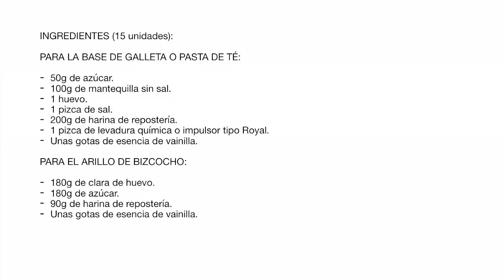RECETA PASO A PASO DE LOS POCITOS. UN DELICIOSO PASTEL DE JEREZ DE LA FRONTERA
Hoy te traigo este delicioso postre que me recuerda a mi infancia. El pocito es un pastel que fue creado hace décadas en Jerez de la Frontera y que desde entonces son elaborados allí y están deliciosos.

Se trata de una pasta de té, un aro de bizcocho de claras y una deliciosa crema chiboust. La combinación de sabores es increíble y el resultado es este postre tan bonito que gusta a todo el mundo. He querido elaborarlos porque ya los tomaba de pequeño y quiero ayudar a que se mantenga esta receta tan peculiar.

INGREDIENTES (15 unidades):

PARA LA BASE DE GALLETA O PASTA DE TÉ:

50g de azúcar.
100g de mantequilla sin sal.
1 huevo.
1 pizca de sal.
200g de harina de repostería.
1 pizca de levadura química o impulsor tipo Royal.
Unas gotas de esencia de vainilla.

PARA EL ARILLO DE BIZCOCHO:

180g de clara de huevo.
180g de azúcar.
90g de harina de repostería.

PARA LA CREMA CHIBOUST (crema pastelera + merengue italiano):

Crema pastelera:

250g de leche.
4 yemas.
50g de azúcar.
12g de harina de uso común.
12g de maicena.
4g de gelatina.

Merengue italiano:

120g de claras (4 claras).
Una pizca de sal.
125g de azúcar.
50g de agua.

Canela en polvo para decorar y cápsulas de papel de magdalenas.